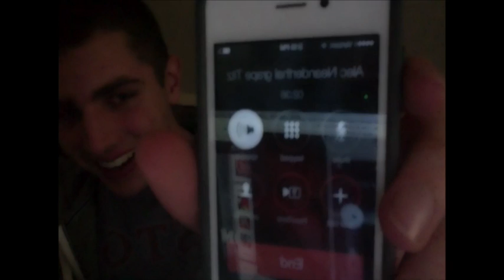" Dat Goody screws the MFA in Boston " ( Muesam Of Fine Art ) Dat Goody Life ep.1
Dat Goody Life (™) : Dat Goody F**ks the Muesam of Fine Arts in Boston, Ma ( MFA )
This video is about dgl1
Dat Goody Life